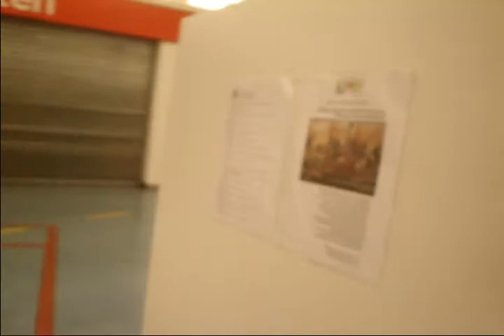Exposição de Pintura de Paulo Salvador - Dolce Vita de Ovar